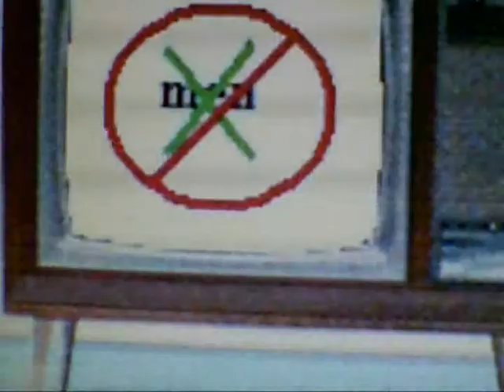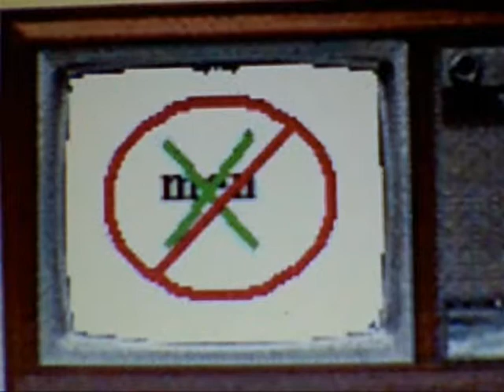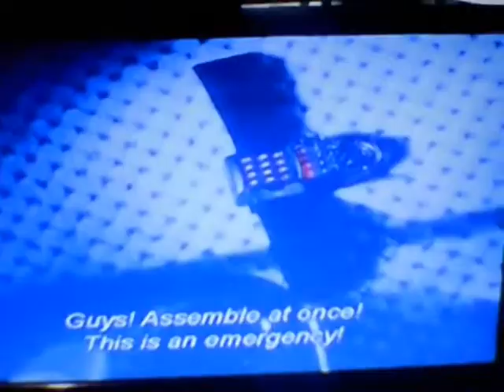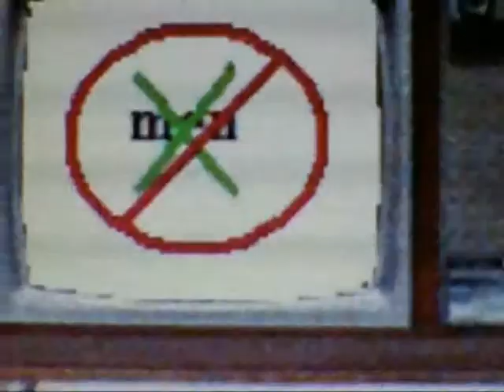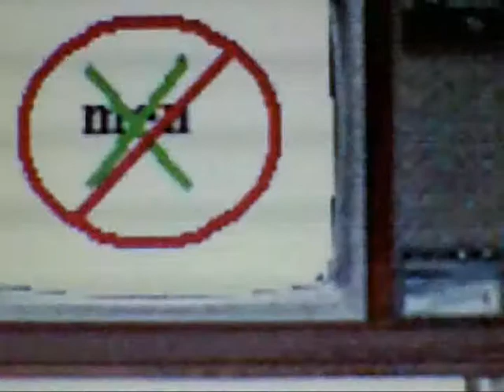sexism in movies and tv episode 43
episode:43
shows:chouriki sentai ohranger and denji sentai megaranger
episodes:suddenly a traitor and very bad! will we die?

the reason as to why I watch japanese television because most of the time they don't pull crap like this, for the most part they don't stoop down to the level of liberals